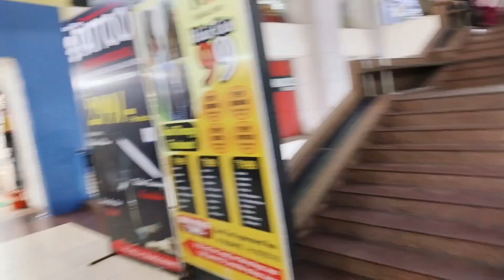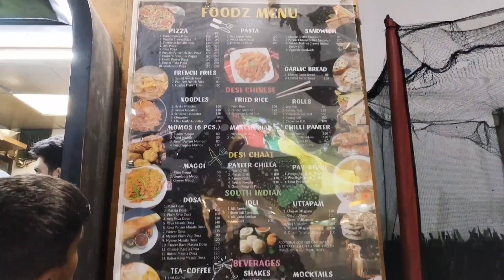आज हमने क्या shopping 🛍️की 😍 | इतना सस्ता बाजार | zodio में महासेल में क्या ख़रीदा 😍 Daily vlogging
जयपुर में सस्ता बाजार